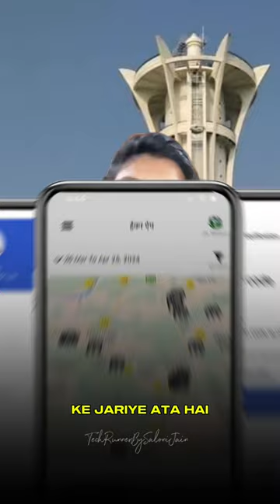Day 5: AI to the rescue: Protecting villagers from wild animals 🤯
AI to the rescue: Protecting villagers from wild animals 🤯

The Chhattisgarh government has implemented an innovative AI system called the Elephant Alert and Tracking System App to protect villagers from wild animals.

Here's how it works:

📌 Real-time alerts: Receive WhatsApp messages, voice messages, or phone calls when wild animals are within a 10km radius of your home.

📌 Collaborative inputs: The app gathers data from Haathi Mitr Dal (Elephant Friends Group) and human patrolling systems.

📌 Targeted notifications: Alerts are sent only to registered villagers in the affected area.

✅ Benefits:

➡ Enhanced safety: Villagers can now live peacefully without the constant fear of wild animal encounters.

➡ Reduced conflicts: The app helps prevent human-wildlife conflicts, protecting both villagers and animals.

➡ Wider protection: The system not only alerts about elephants but also leopards, bears, and other wild animals.

This AI innovation is a game-changer for wildlife conservation and community safety in Chhattisgarh.

[ HaathiMitrDal, AI innovation, Elephant alert, Wildlife conservation, Every state AI innovation, AI to the rescue, Tech in nature, Innovative solutions, AIRevolution ]